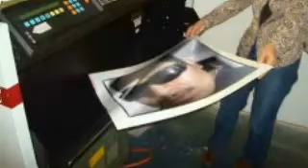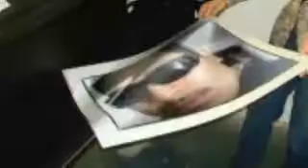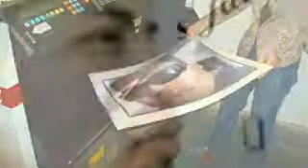ak s faizan vs mc gabo hip hop oaxaca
hip hop oaxaca